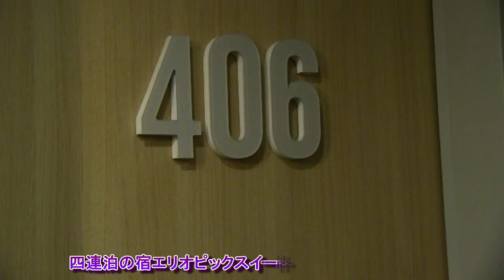吉野友之の フランス アルプス シャモニー グランモンテ展望台 ヴェルト針峰 ドリュ針峰 アルジェンティエール氷河 2015/07/23 4k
グランモンテ展望台 からの眺めは３６０度の大展望です。展望台下に氷河歩きの前線基地があります。何隊かのトレッカーがザイルでお互いを結んで出発して行きました。ロニャンからハイキング、アルジャンティエール氷河に迫り、クレパスを間近で見られます。
フランスの東の端イタリアとスイス国境近く、フランスが誇る一大山岳リゾート シャモニー・モンブラン。日本ではシャモニーとして知られ、アルプスの最高峰モンブランの麓の村です。
シャモニーより9Km、車で14分ほどフランス国鉄アルジェンティエール駅近くからゴンドラリフトを乗継グランモンテ展望台標高3,275mへ。ヴェルト針峰（エギュー・ドゥ・ヴェルト）やドリュ針峰（エギュー・ドゥ・ドリュ）等の荒々しい針峰群が眼前に迫ります。ヴェルトの眺めは、頂上まで直線距離で1,700ｍ位で迫力満点です。
展望台からの眺めは３６０度の大展望です。南西、谷奥にモンドラン Mon Dolent（3,823m）が見えます。また谷奥より順にツール・ノアール Tour Noir (3837m）、アルジャンティエール針峰　Aig Du Argentiere(3900m)、シャルドネ針峰 Aig Du Chardonnet（382ｍ）がアルジャンティエール氷河を隔てて壁のように立ちはだかっています。
ハイキング初級、歩行時間：約1.5時間、標高差178m、歩行距離：3.5Km
ロープウェイの中間駅ロニャンより歩いて西方向に行くと、アルジャンティエール氷河の淵に着きます。崖の淵より見る氷河は至る所が裂け大きな口を開けています。圧巻の氷河です。時々轟音を立てて氷河が崩れて行くのが見えます。